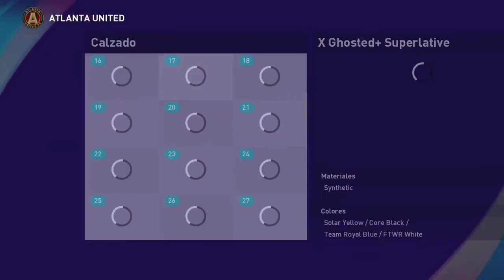PES 2021 - LUIZ ARAUJO (ATLANTA) [ECNOP98]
Cree Face+Stats de Luiz Araújo Jugador del atlantaunitedfc de la mls para pes2021